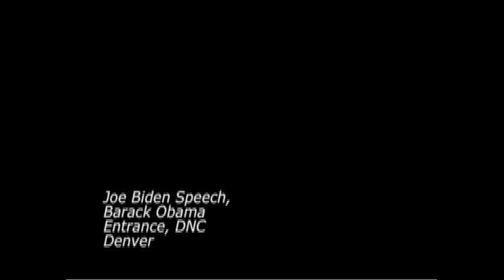Joe Biden Speech - Barack Obama Entrance - Floor View DNC 2008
Zennie62 Joe Biden Speech - Barack Obama Entrance - Floor View DNC 2008

- Just after Delaware Senator Joe Biden finished his acceptance speech at DNC 2008, the Pepsi Center was buzzing because then-Senator Barack Obama was rumored to be back stage, all set to surprise Biden. He did!  Zennie62 was there! - vlog produced by Zennie Abraham Zennie62 Blog - youtube video